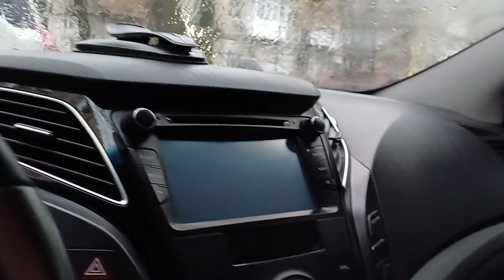АЛУСЯ 😹👅 ТИ ТУТА??? ЧОЛОВІК ЗАГУБИВСЯ